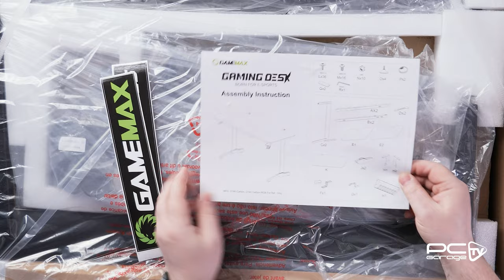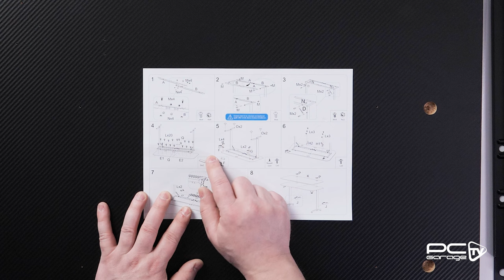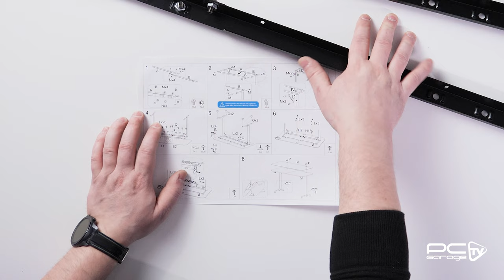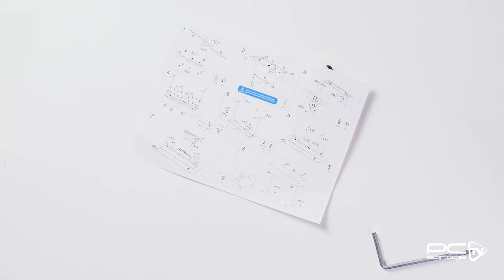Biroul de gaming. E doar marketing?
Chapters:
0:00 - Introducere
1:31 - Cinematic
2:20 - Unboxing
6:44 - Asamblare
13:50 - Iluminarea RGB
14:14 - Concluzii. Merita?